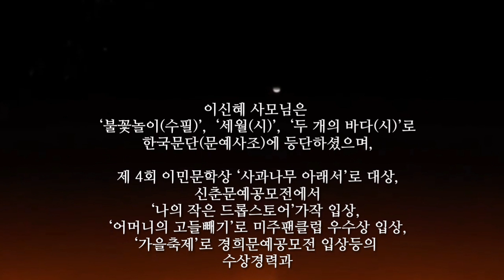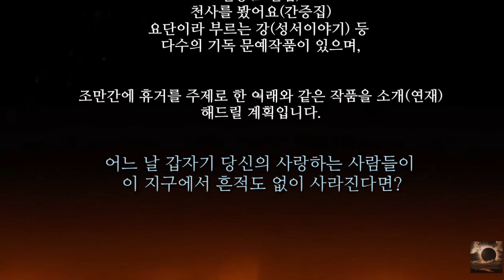슬픔에 관하여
이신혜 사모